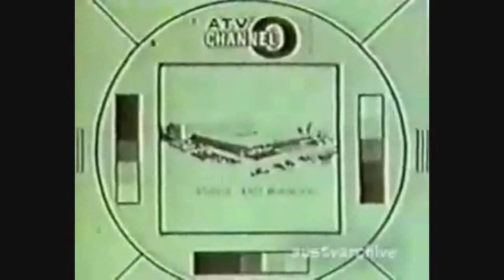Brexitism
UK will never leave EU as May has Signed UK into Military Union under a new Secret Treaty/Defence Union/Civilian Laws/Intelligence/Health, implementation partly through 'the withdrawal act' All Numpties in Westminster are Still only Acting out fake roles daily as Brussels runs the shitshow & will control the muppets/puppets ad infinitum.